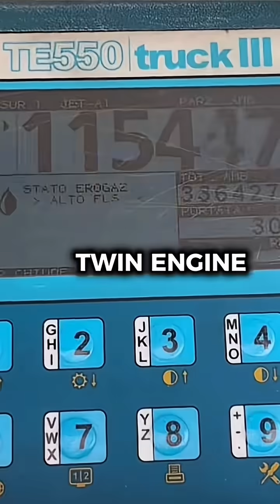Why do modern aircraft only need 2 engines?